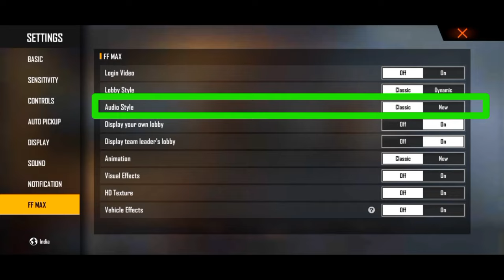HOW TO CHANGE FREE FIRE MAX LOBBY ll FREE FIRE MAX FF MAX SETTING ll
free fire max ff max setting explain in bangla
free fire max ff max setting full details in bangla
free fire max ff max setting full details

🔴Your questions:-
free fire max ff max setting
free fire in max
🔴Free Fire Top Country :-
1.Garena Free Fire Indonesia
2.Garena Free Fire Brazil
3.Garena Free Fire Brasil
4.Garena Free Fire India
5.Garena Free Fire Singapore
6.Garena Free Fire Thailand
🔴Related Tag:- free fire max ff setting full details
free fire max ff maxsetting details
free fire max ff maxsetting full explain
how to change free fire max lobby
how to change free fire max animation